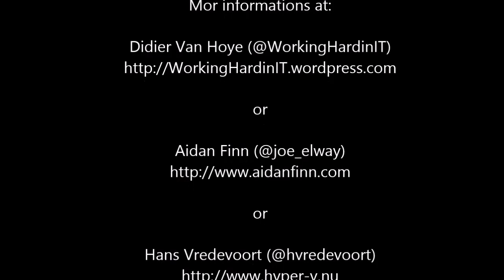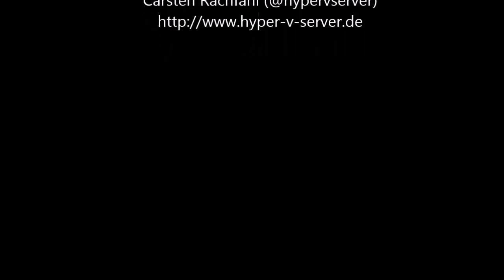The Hyper V Amigos Episode 4: TechEd2014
In this Episode of "The Hyper-V Amigos" you meet the originals bunch. Didier and I are joined by Aidan Finn and Hans Vredevoort. We talk about where the Hyper-V Amigos originaly come from and talk alot about the TechEd 2014 NA. Enjoy.